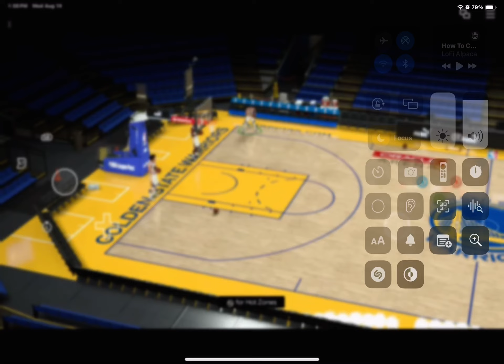Curry daily practice does it 6 times